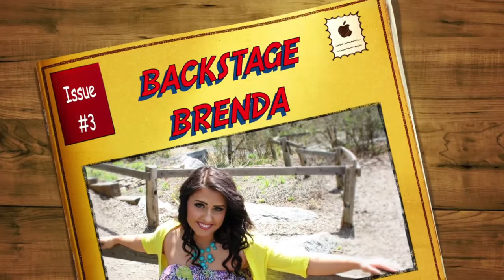BACKSTAGE BRENDA - Meet the Cast of Heathers the Musical - Brenda Bass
An interview with Brenda Bass, who plays the Young Republicanette in New Line Theatre's Heathers the Musical at the Marcelle Theater in St. Louis, MO.